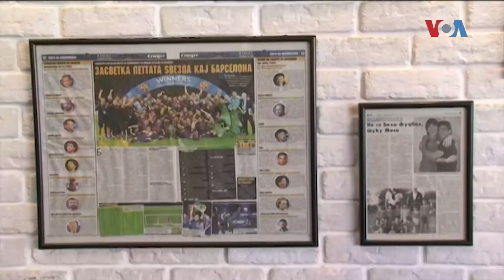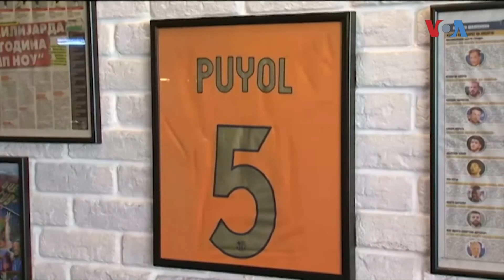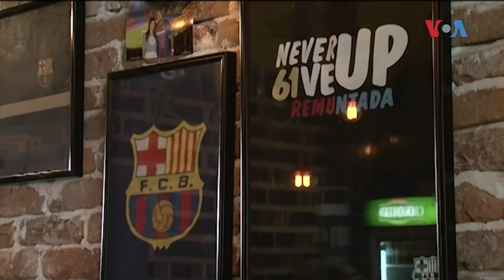Newsflash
Како се одвива вакцинацијата во САД – обиди за прескокнување на редот. Гледајте Њусфлеш.